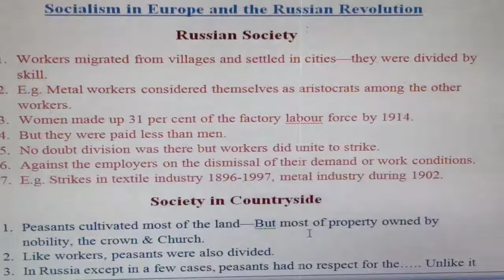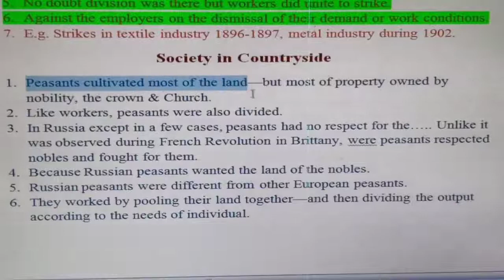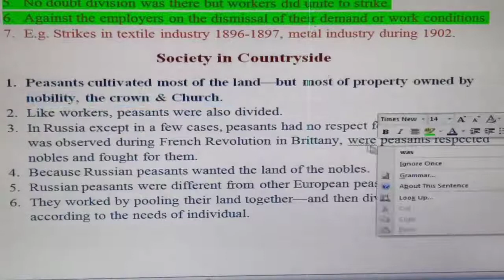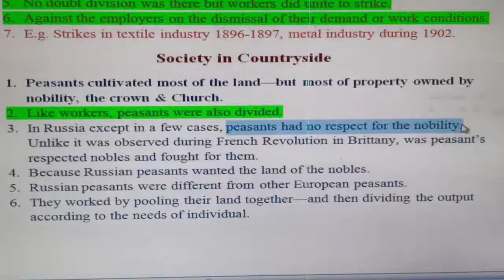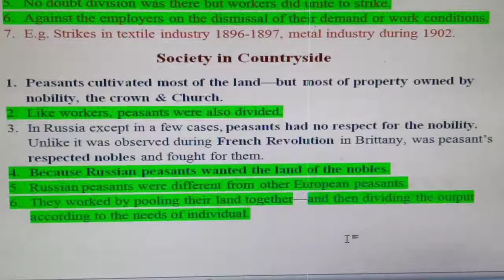Socialism in Europe and the Russian Revolution (Unit-2.2 part-2)